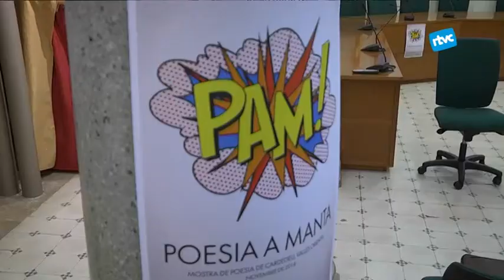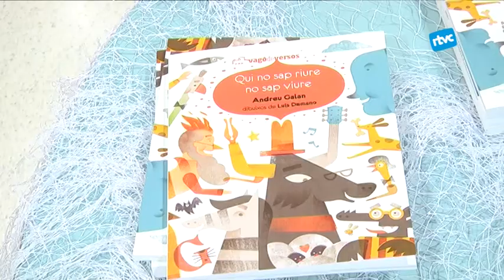Comença el PAM!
La mostra de poesia PAM, Poesia A Manta, ha arrencat aquest divendres amb una presentació del cicle a la Sala de les Columnes i un acte infantil on el vers n'ha estat el protagonista.